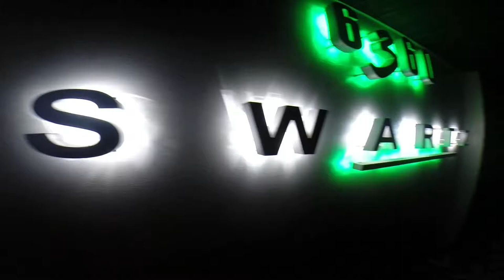Clayton Swartz - Art 1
Clayton Swartz

Complex layering of biomorphic shapes, interweaving design, and saturated colors only begin to describe my unique metal sculptures.  Looking into any one of my sculptures will take you deep into a maze of parts, design, formal unities, and holistic composition that will give you a sense of revelation into the sculptures design and meaning.  I use an array of techniques and processes to complete my aluminum sculptures.   My metal working process employs MIG and TIG welding, plasma cutting, and grinding.  When fabrication is complete, the color process begins.  Using an array of brushes, airbrushes, and paint moving tools I coat my work with a saturated translucent automotive finish. These special techniques are used to create vital effects in the work that treat each shape as its own abstract painting while working in conjunction with the whole sculpture.
 My work blends modern abstract sensibilities with formal subjects. My current work includes ocean life which relates to my fascination with the ocean especially scuba diving, spear fishing, and boating.  The hearts symbolize a strong connection to my family and a love of life, and my modern abstracts illustrate a passion for vibrant color and form. I am interested in the physical act that goes into creating my work.  I describe it as a performance or dance with the material; a chance to change something raw into something beautiful.